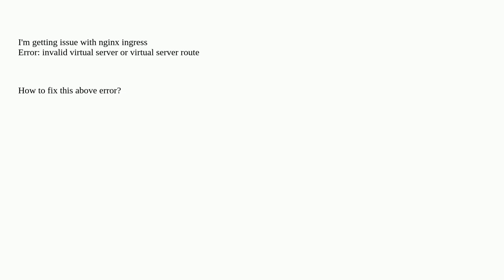Getting issue with nginx ingress controller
A special thanks goes out to the community

  google-cloud-platform nginx kubernetes nginx-ingress